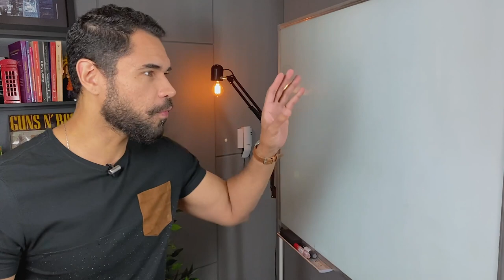10 PALAVRAS QUE VÃO FAZER SEU INGLÊS PARECER AVANÇADO!